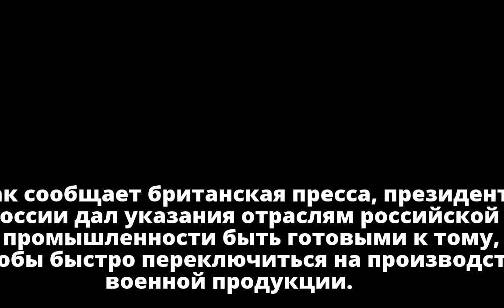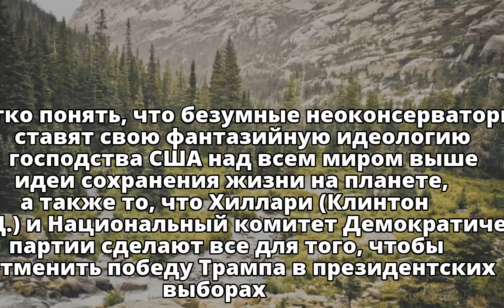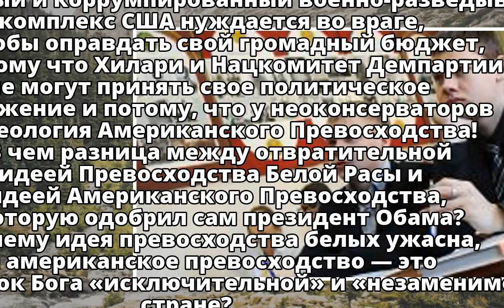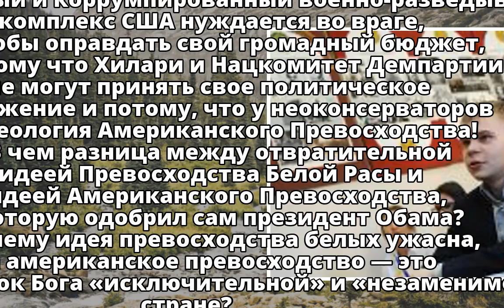Запад в недоумении: Зачем Путин призывает россиян готовиться к войне